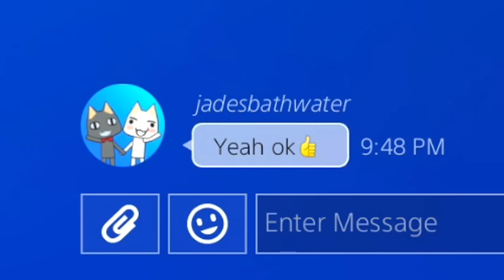The MOST DISRESPECTFUL Players I've Seen... on Mortal Kombat 11!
These two TOXIC PLAYERS were TRASH TALKING me on MK11!